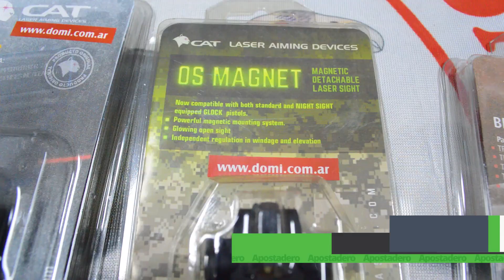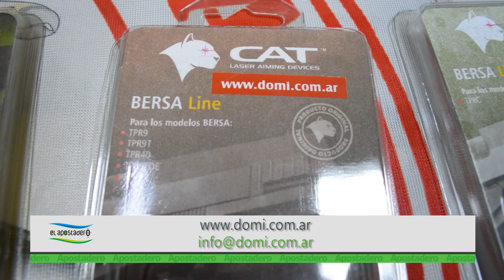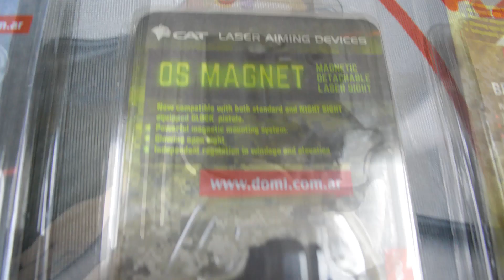Domi presenta Miras CAT